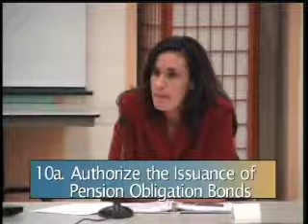San Bruno City Council Meeting June 26, 2012 10a.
San Bruno City Council Meeting June 26, 2012
10a. Authorize the Issuance of Pension Obligation Bonds